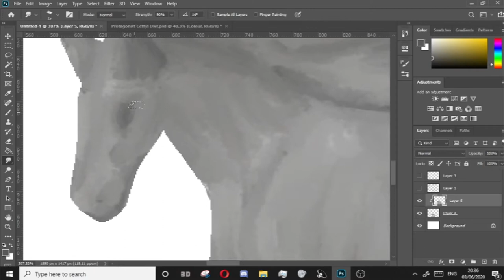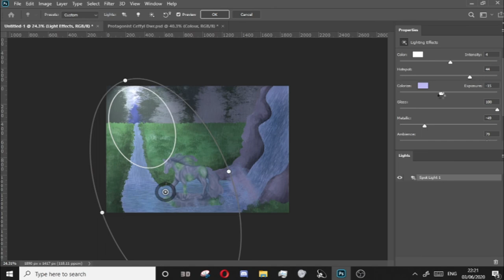Tia Cruttenden LEVEL 3 GAME DESIGN EXTENDED END OF YEAR SHOW CLIP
My demo reel for my last year's game design course, im doing a different course in uni now but Im excited for it, heres the stuff I liked out of what I did so far!